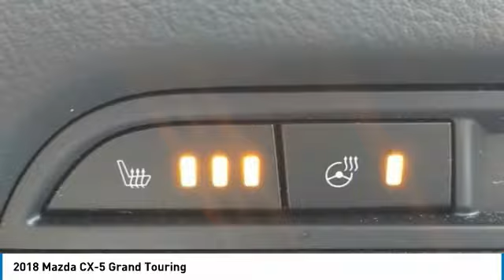2018 Mazda CX-5 B8334A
2018 Mazda CX-5 Grand Touring

***LOCATED AT SANDY SANSING BMW ***Soul Red Crystal Metallic 2018 Mazda CX-5 Grand TouringFWD 6-Speed Automatic SKYACTIV 2.5L 4-Cylinder DOHC 16V SANDY SANSING BMW, NON-SMOKER, LOCAL TRADE, LOW MILES, SANDYSANSINGBMW.COM , When was the last time you smiled as you turned the ignition key? Feel it again with this good-look.Recent Arrival! 25/31 City/Highway MPGAwards:* 2018 KBB.com Brand Image Awards